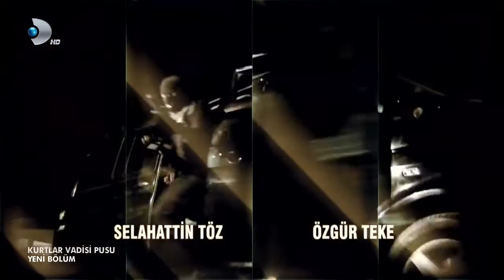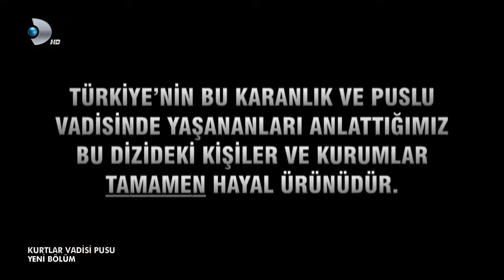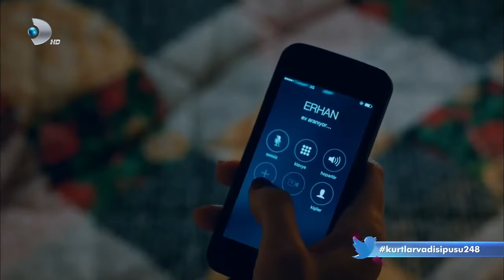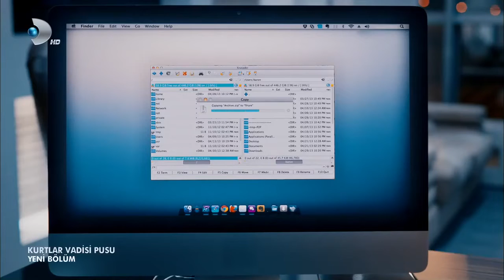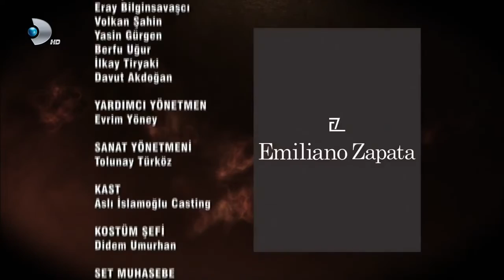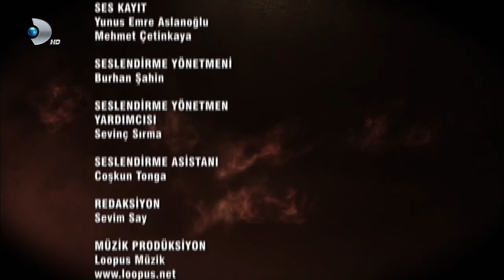Kurtlar Vadisi Pusu 248. Bölüm FullHD (Kanal D)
Kurtlar Vadisi Pusu, hafızalardan silinmeyecek yeni bölümüyle izleyicilerinin karşısına çıkıyor... Cahit’le karşılaşması sonrası tuzağa düşerek kaçırılan Polat’ın nereye götürüldüğünü kimse bilmemektedir.

Cahit’le karşılaşması sonrası tuzağa düşerek kaçırılan Polat’ın nereye götürüldüğünü kimse bilmemektedir.
Cahit ise sebep olduğu karmaşayı nasıl çözeceğini düşünür. Şedid militanları yeni bir kaos için bir kez daha ortaya çıkarlar. Fakat bu kez başka birlikler onlara destek olacaktır. Yusuf her geçen gün geçmişini ve çıktığı yeni yolu biraz daha iyi anlar. Pusat ve Miran ticaret ziyaretlerine devam ederler. Lion Timi Viktor’u kurtarmak için hareket geçer. Garip olan, Victor’un ölü değil, yaşıyor olmasına endişe etmeleridir. Dostları, Polat Alemdar’ı kurtarmak için seferber olurlar. Çünkü zaman az, düşman ise çok fazladır.

Kurtlar Vadisi Pusu heyecanı soluksuz izlenecek yeni bölümüyle kendi günü ve kendi saatinde Kanal D’de.

Oyuncular : Necati Şaşmaz, Cahit Kayaoğlu, Erhan Ufak